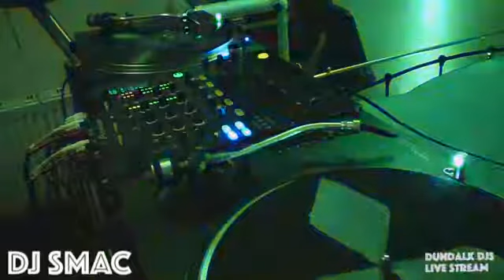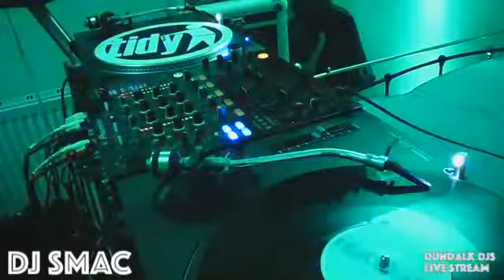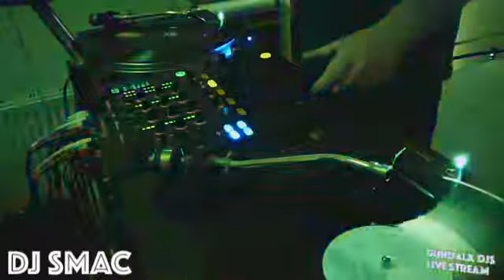Dj Smac Hardhouse bangers pt1 Dundalk Djs Live Stream 20/06/20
Dundalk Djs live stream Facebook page
Present
Hardhouse bangers
Dj Smac set recorded live 20 June 2020

For more videos and to catch the live streams